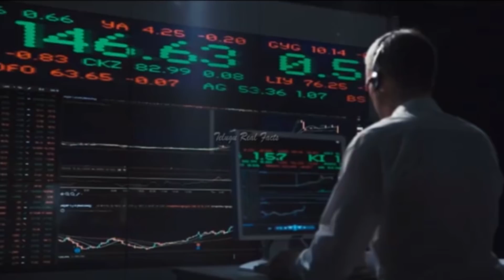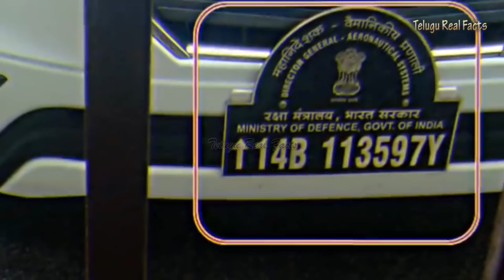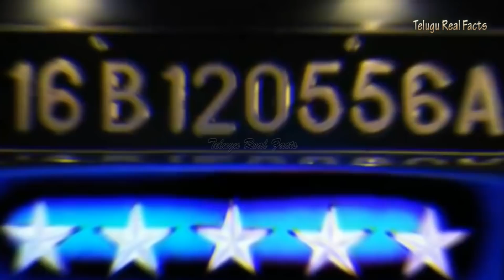ఇండియన్ ఆర్మీ ఆఫీసర్ల వాహనాల నంబర్లకు అర్ధం ఏంటి|Meaning Behind Indian Army Vehicle Number Plates